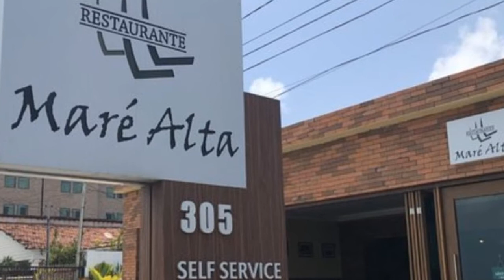JOÃO PESSOA, PRAIA DO BESSA E PONTA DO SEIXAS, PISCINAS NATURAIS, SILVIO VIAGENS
Bem vindos ao canal, hoje mostraremos no vídeo duas lindas praias de João Pessoa PB, as praias do Bessa e as piscinas naturais na ponta do Seixas.
São praias muito procuradas no verão, principalmente para mergulhos nas piscinas naturais.
Vale a pena conhecer estas praias pois são tranquilas e seguras, apropriadas para idosos e crianças
Ao final do vídeo daremos dicas de hoteis e restaurantes para você se programar melhor.
Visite João Pessoa é um local encantador.

vídeos originais :
Licenciados sob creative commons. By Attribution 3.0

Siga no instagram @silvio_viagens
siga no kwai silvioviagens